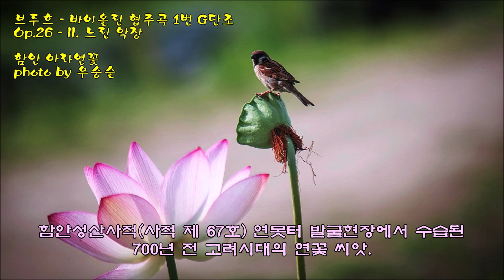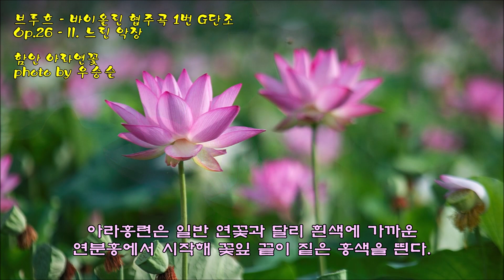함안 아라연꽃 & 브루흐 : 바이올린 협주곡 1번 G단조 Op. 26 - II. 느린 악장 & photo by 우승슬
연꽃 꽃말 : 배신, 청결, 침착, 신성, 당신은 아름답습니다.
쌍떡잎식물 미나리 아재 비목 연꽃과 연꽃 속의 여러해살이 식물.
오래된 연꽃이 발아한 사례로는 한국에서는 아라홍련이라고
이름 붙은 종류가 유명하다.
이름의 어원은 구 아라가야 터인 함안에서 난 홍련이라 아라홍련이라 부른다
함안 성산 사적(사적 제67호) 연못터 발굴 현장에서 수습된 700년 전 고려시대의 연꽃 씨앗. 2009년에 발아에 성공하였고, 이를 아라홍련이라 이름 지었다.
아라홍련은 일반 연꽃과 달리 흰색에 가까운 연분홍에서 시작해
꽃잎 끝이 짙은 홍색을 띤다. 강인한 생명력과 신비로운 스토리를 품은,
오로지 함안에서만 만나볼 수 있는 꽃이다.